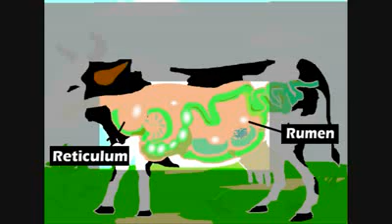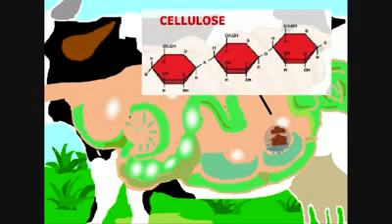digestive system in ruminents completed.wmv - YouTube